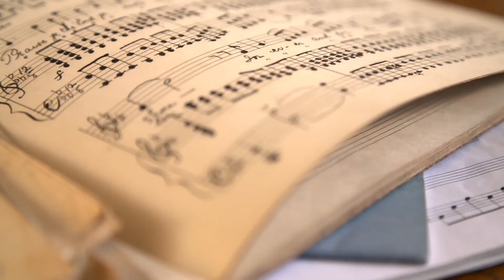Ведущая Татьяна Казанцева - об абонементе «В некотором царстве...»